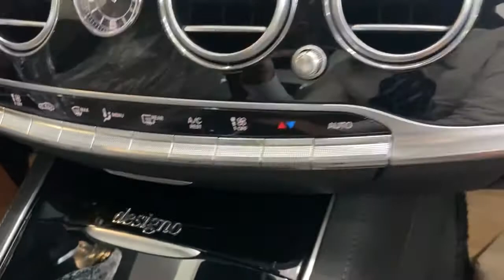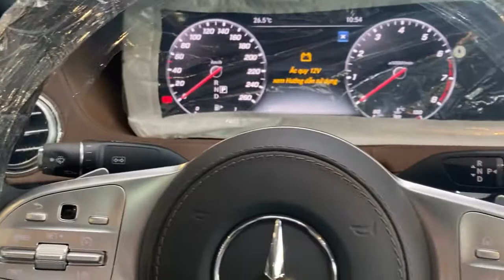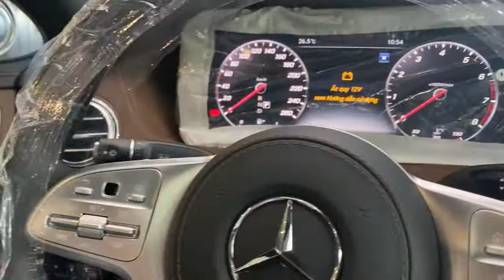Mercedes-Benz Quảng Ninh 0947306686 Giới thiệu S 450 L Luxury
An toàn và tiện nghi là 2 yếu tố luôn được đặt lên hàng đầu trong các “siêu phẩm” Mercedes-Benz. Và phiên bản Mercedes-Benz S 450 L Luxury cũng không ngoại lệ khi được tích hợp hàng loạt công nghệ hỗ trợ lái thông minh, trang bị tiện nghi hàng đầu, nhằm đảm bảo an toàn tuyệt đối cũng như mang lại sự thoải mái như ở nhà cho mọi hành khách.

Trang bị tiện nghi:

   ●    Ghế người lái và hành khách phía trước điều chỉnh điện, tích hợp bộ nhớ 3 vị trí cho ghế trước.

   ●    Hàng ghế sau điều chỉnh điện với bộ nhớ ghế, tựa đầu sang trọng cỡ lớn. Ghế hành khách phía trước có tựa đầu sang trọng cỡ lớn, có thể gập và tháo rời, đỡ chân điều chỉnh điện.

   ●    Hệ thống sưởi và thông gió cho hàng ghế trước và hàng ghế sau.

   ●    Ghế 2 bên của hàng ghế sau tích hợp chức năng 6 chế độ massage, trong đó 2 chế độ có thể kết hợp với hệ thống sưởi tạo ra hiệu ứng massage đá nóng.

   ●    Hệ thống dẫn đường và định vị vệ tinh toàn cầu GPS tích hợp bản đồ Việt Nam.

   ●    Điều hòa khí hậu tự động 4 vùng THERMOTRONIC cho hàng ghế trước và hàng ghế sau.

   ●    Hệ thống khóa xe thông minh và khởi động bằng nút bấm KEYLESS-GO.

   ●    Chức năng HANDS-FREE ACCESS hỗ trợ mở cốp sau khi cả hai tay đang mang, xách đồ.

Trang bị an toàn:

   ●    Hệ thống hỗ trợ lái xe ban đêm NIGHT VIEW ASSIST PLUS.

   ●    Hệ thống hỗ trợ đỗ xe chủ động Active Parking Assist tích hợp PARKTRONIC.

   ●    Hệ thống tự động bảo vệ PRE-SAFE®, PRE-SAFE® Impulse và PRE-SAFE® Sound.

   ●    Hệ thống chống bó cứng phanh ABS.

   ●    Hệ thống hỗ trợ lực phanh khẩn cấp BAS.

   ●    Hệ thống chống trượt khi tăng tốc ASR.

   ●    Hệ thống ổn định thân xe điện tử và hỗ trợ ổn định xe khi gió thổi ngang ESP.

   ●    Hệ thống ESP® Curve Dynamic Assist giúp hỗ trợ ổn định khi vào cua.

   ●    Hệ thống phanh ADAPTIVE với chức năng hỗ trợ dừng xe (HOLD) và hỗ trợ khởi hành ngang dốc (Hill-Start Assist).

   ●    Dây đai an toàn 3 điểm cho tất cả các ghế với bộ căng đai khẩn cấp và giới hạn lực siết.

   ●    Camera 360° với độ phân giải cao.

   ●    Túi khí phía trước, túi khí bên hông phía trước và sau, túi khí cửa sổ.

Với nhiều trang bị đáng giá, Mercedes-Benz S 450 L Luxury đã vượt xa mọi mong đợi về sự hoàn hảo và chinh phục không ít tay lái bởi sự uy nghi và sang trọng của mình. Bởi vậy, ngay từ khi ra mắt, mẫu xe này luôn nhận được sự ưu ái và đánh giá cao từ các chuyên gia cũng như người dùng trên toàn thế giới và cả tại thị trường Việt.